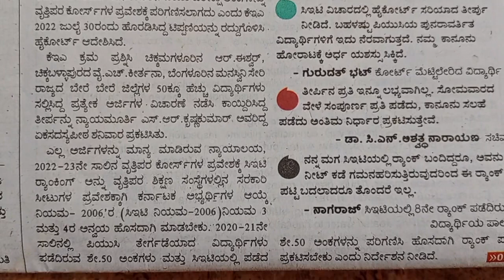CET RESULTS 2022 Final High court Judgement